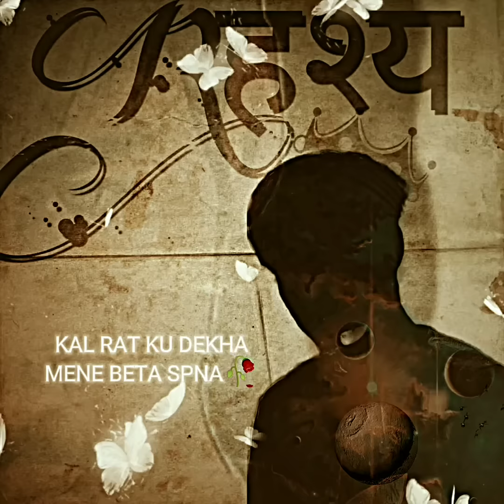ALBUM -RHSHYA (6SONG) RHSHYA {PROD BY FAMBOIBEATZ}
my fav artist: @MCSTANOFFICIAL666 @popsmoke6394 @EmiwayBantai

that is mha last song of the album ❤️
RHSHYA ❤️🥀hope u love that

support me jese mai aur logo tak phuch sakhu
I don't want fans i want listeners 🥀❤️

ARTIST: AMANNEY
MIXMASTER: AMANNEY
VIDEO EDITOR: AMANNEY
PROD BY : FAMBOI BEATZ